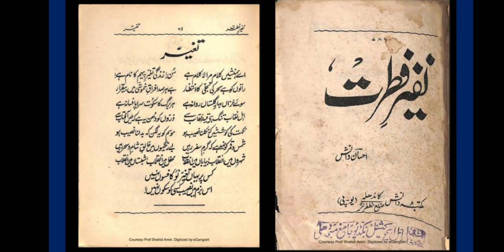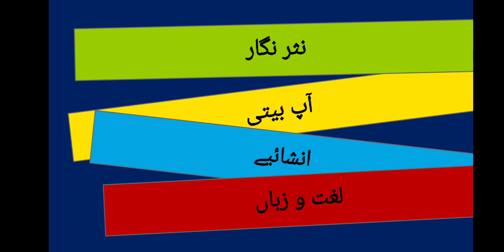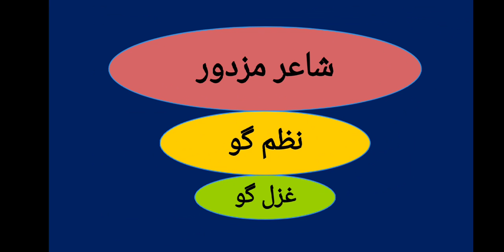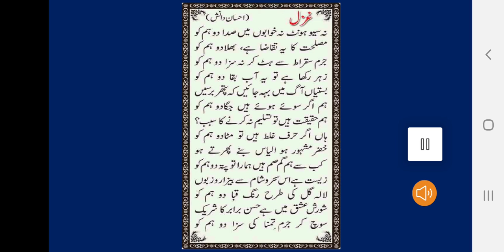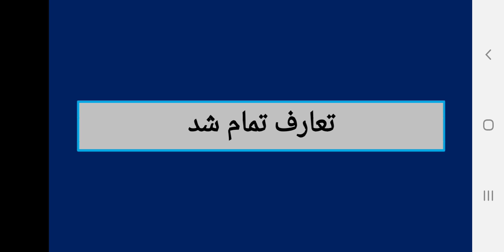سال دوم ، نظم تغیر، لیکچر 1/3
محمد توقیر احمد